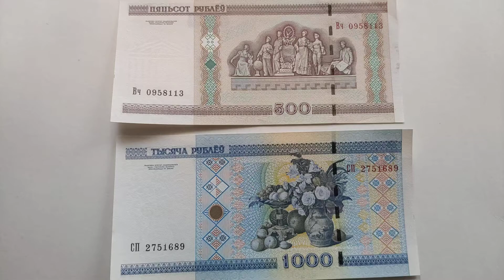17 марта 2021 г. Были такие денежки в РБ. BELARUS. MINSK. YouTube:PAI-54 Popov.